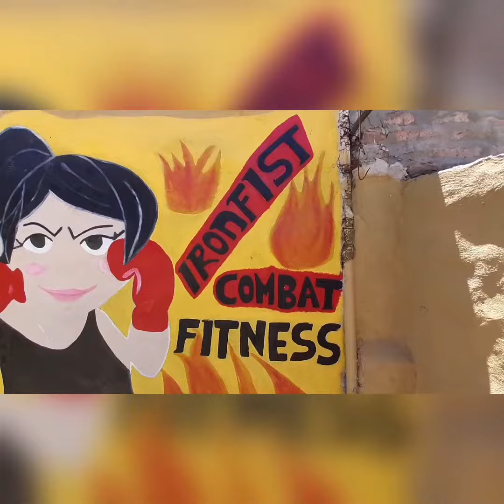Superando desafíos Eckerdt, Pelozo, Reyes